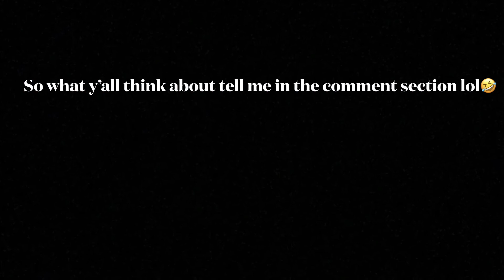MY DAD IN A NUTSHELL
So this is a video of my dad screaming when Mexico Scores and he jumps on my brother and I started to die when he did that and man o man my dad is funny at the sametime💀😭

IF YOU HAVE ANY SUGGESTIONS YOU CAN TELL ME

I do memes and everything it’s fun